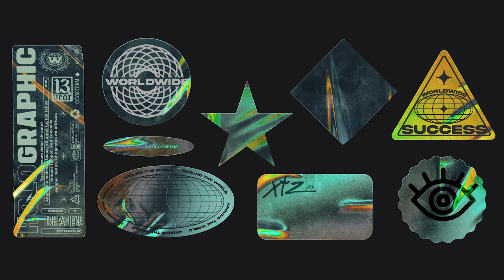(FREE) Trap Type Beat - "HOLOGRAPHIC" | Free Trap Instrumental